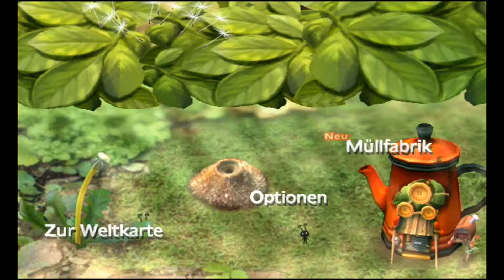MARBLES: BALANCE CHALLENGE [Deutsch] [HD+] #005 - Suche nach den U-Boot-Teilen ♣ Let's Play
Let's Play Marbles: Balance Challenge [Wii] [2009]

In dem Nachfolger von Kororinpa heißt es ein weiteres Mal, mit Geschick durch verschiedenste Level zu rollen und der Ameise Anthony zu helfen...